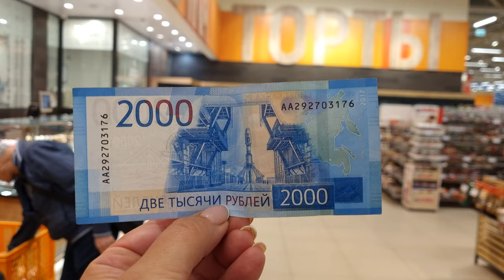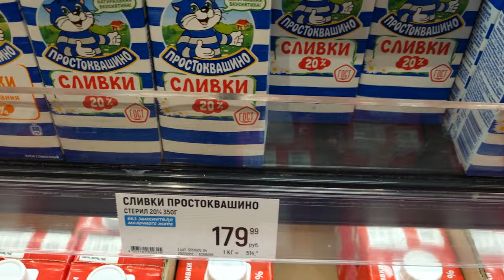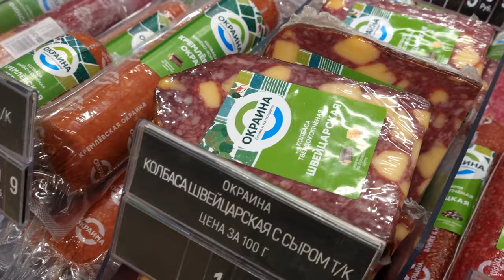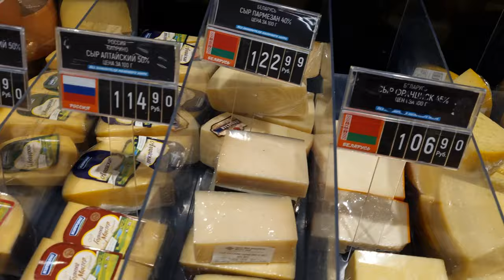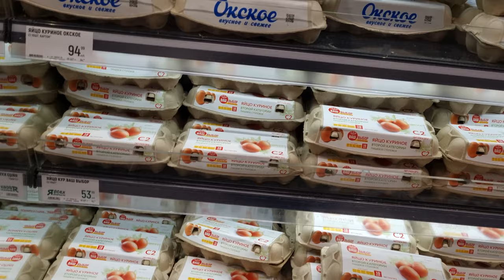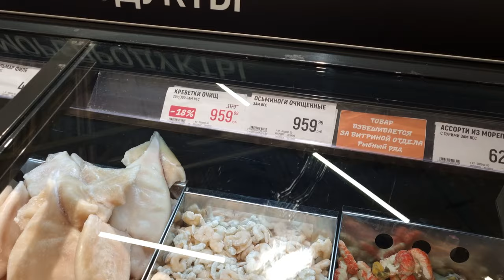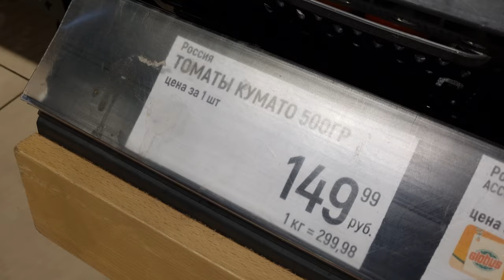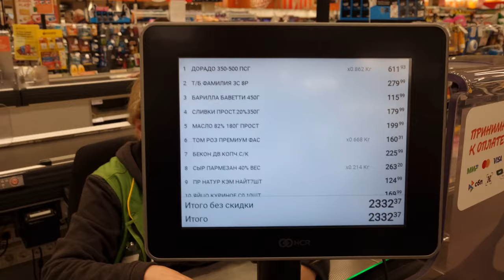Purchases for 2000 Rubles ($35 🤑) / All the Most Expensive for Spaghetti Carbonara!